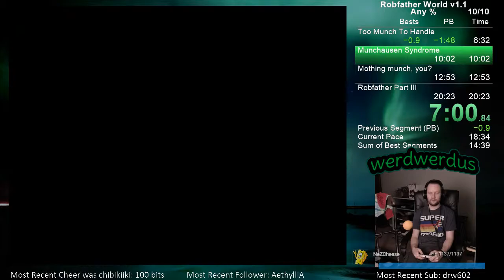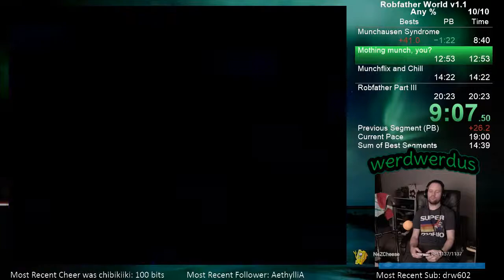Robfather World speedrun 17:59.90 -- Any% (Super Mario World ROM Hack)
No game audio was recorded during the livestream. I substituted the original music direct from the creator (see below, used with permission).

claim of 3rd place on the leaderboard at the time of upload

Rules:
Set timer to -3.18. Start timer at the same time as pressing "1 PLAYER GAME". -OR- Set timer to 0:00 and start timer as intro fades in. Stop timer when the boss is killed and control of Mario is lost.

♡ 2019 by werdwerdus. Copying Art is an act of love. Love is not subject to law.